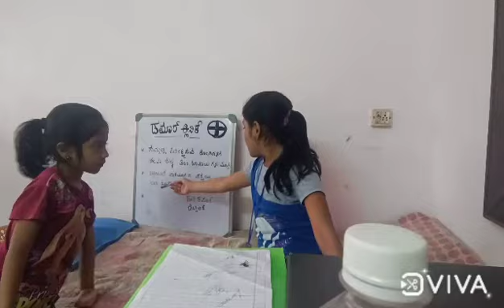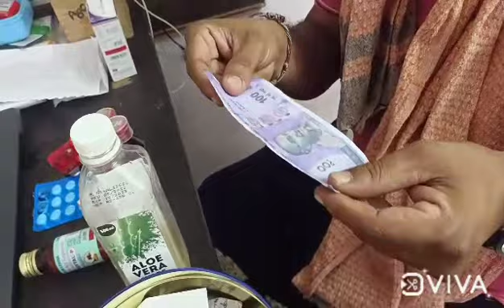November 29, 2022